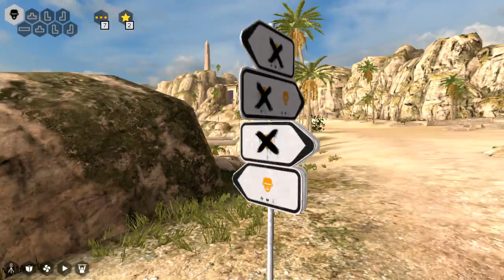The Talos Principle: Road to Gehenna - Episode 10 "Static Vexer"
It will be interesting to see how we get the star.